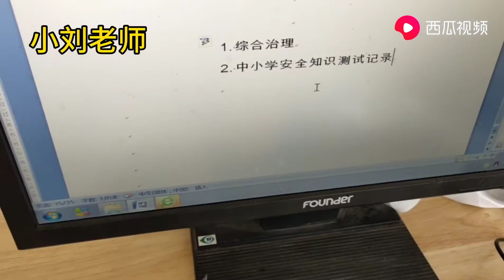开学第三天，小刘老师虽一天没课但却很发怵，真的还不如上课呢